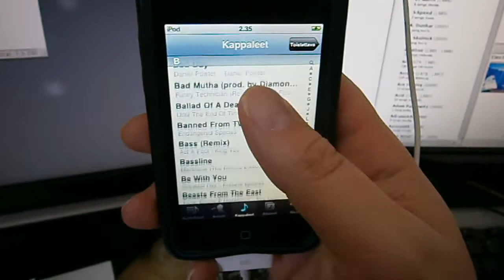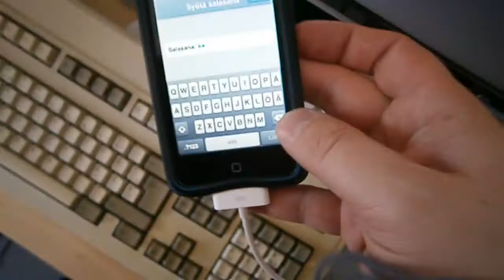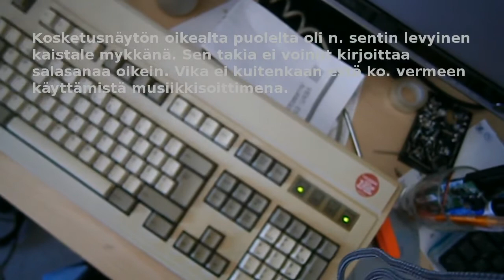Roskiksesta jänskää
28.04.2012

Dyykkauspyykkaus